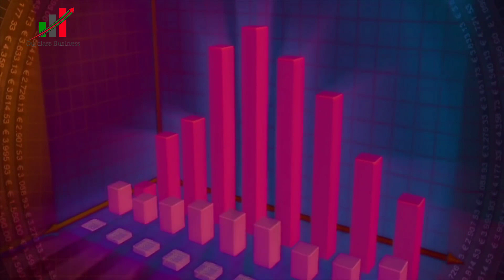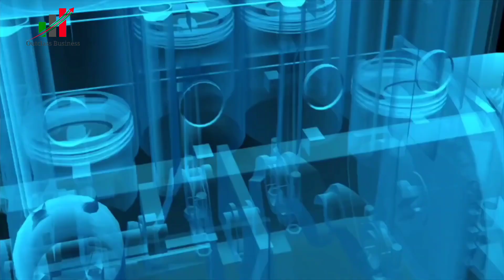Invest 35 Thousand & Earn 2 lakhs per month at home with this small Hawai Chappal making machine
Invest 35 Thousand & Earn 2 lakhs per month at home with this small Huwaii Chappal making machine

Kainchi Chappal, Slippers, Hawaii Chappal Making Machine, Mini Factory Huwaii Chappal Manufacturers

Slipper Making Machine in Pakistan | Hawai Chappal Making Machine and Purpose of Machine

Kainchi Chappal Hawai Chappal Slippers Making Machine & Manufacturing Process,Small Scale Industries

Silpper making machine business in Pakistan ||Small Business Idea || hawai chappal making machine

outclass business
startup ideas
hawai chappal ka karobar kis tarah se kiya jata haihai

Ghar main huwaii chappal banane ki mini factory lagain or ghar bethe mahana lakhon kamain, Partiyan aap se mall khud aa kar utha kar le jain gi or sara paisa ap ke hath mein de kar mal le kar jain gi, ye slipper, kainchi chappal or huwaii chappal banane ka kam ap ghar main reh kar bhi kar sakte hen ladies, teenagers, women, men sab is hawaii chappal banane wali machine se aram se kam kar ke mahine ka 2 lakh se  kama sakte hen.